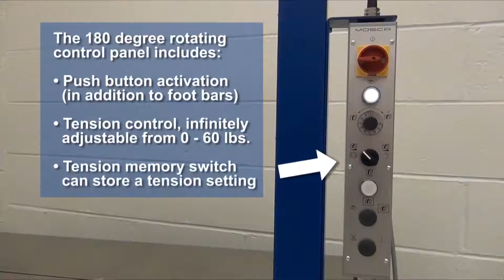Máy đóng đai tự động RO-M Fusion | MOSCA - Đức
Là dòng máy đóng đai sơ cấp của Hãng MOSCA, được sử dụng rộng rãi trong nhiều ngành công nghiệp, cho nhiều ứng dụng khác nhau.
***Ưu điểm:
+ Kích thước khung tùy chọn (RxC): 600 x 500 mm; 800 x 600 mm; 1250 x 600 mm
+ Tốc độ tối đa: 55 chu kỳ/phút
+ Đầu hàn có điều khiển nhiệt, cho hiệu quả hàn tốt nhất, tiết kiệm năng lượng
+ Kích hoạt việc đóng đai bằng bàn đạp, nâng cao hiệu suất và thuận tiện
+ Bảng điều khiển xoay vô cấp 180 độ, giúp công nhân có thể vận hành máy ở mọi phía
+ Núm điều chỉnh Lực căng vô cấp 0 - 27 kg
+ Nút chọn chế độ Nhớ lực căng đã cài đặt
+ Chế độ Đóng đai "Siêu mềm" bằng 1 nút nhấn, cho phép đóng đai các sản phẩm đơn, mềm và nhạy cảm lực
+ Thiết kế thông minh giúp luồng dây đai trong 2 bước
+ Vòng đai đóng khi không tải bị loại bỏ tự động
+ Có tùy chọn đóng đai tự động bằng cảm biến ánh sáng
Phân phối bởi/ Distributed by:

Công Ty TNHH Song Song
Lầu 4 Tòa Nhà 119 Điện Biên Phủ , Phường Đakao , Quận 1 , TP Hồ Chí Minh